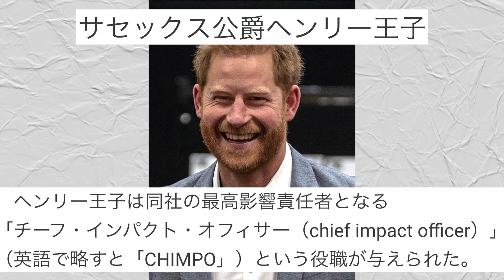魂の叫び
若さには何の価値もない。